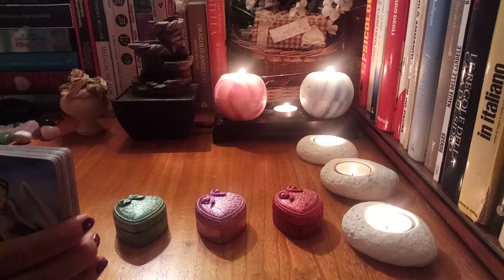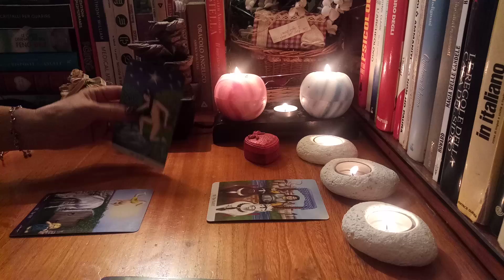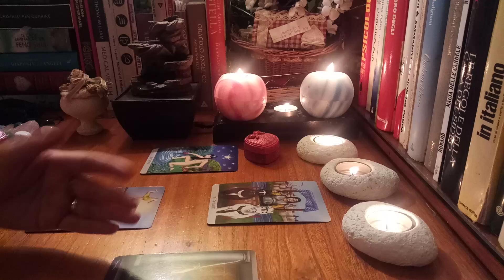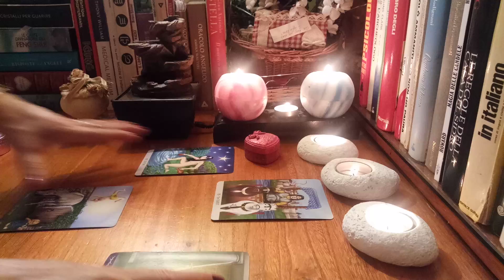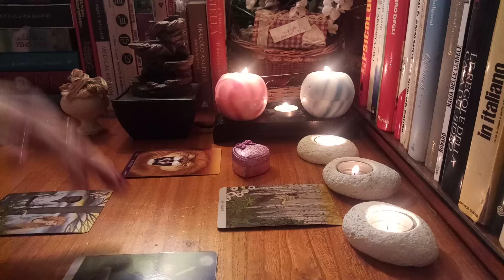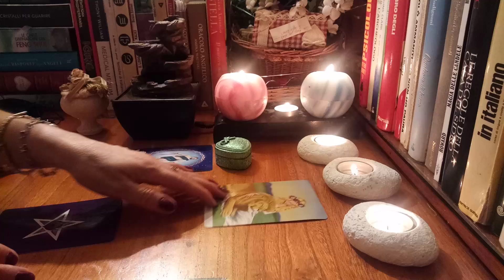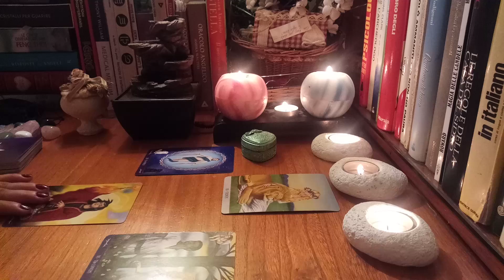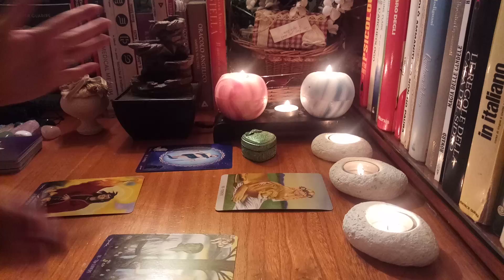Tarot~Cum vede persoana iubita relatia cu tine si ce se va intampla cu relatia voastra in viitor?💞